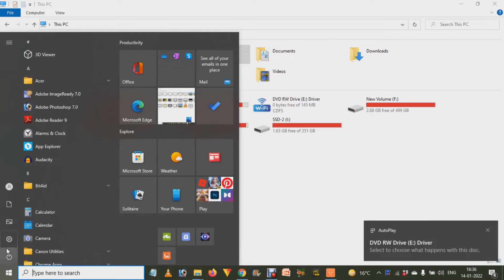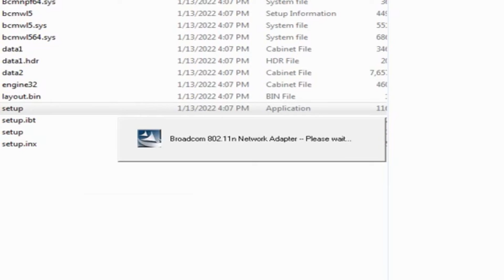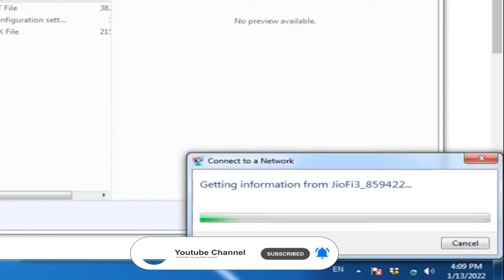How to install 802.11n wifi receiver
802.11n wifi driver download windows 7
802.11n wlan usb adapter driver windows 7 64bit
802.11n wifi driver for windows 7 32 bit
802.11n driver download
802.11n driver for windows 10
usb 2.0 wireless 802.11n driver download 300mbps
usb wifi adapter driver for windows 7 64 bit
802.11n wifi driver download windows 7
802.11n wifi driver for windows 7 32 bit
802.11n wlan usb adapter driver windows 7 64bit
usb 2.0 wireless 802.11n 300mbps driver download
realtek 802.11n wlan adapter driver
802.11n wlan driver filehippo
802.11n driver windows 10